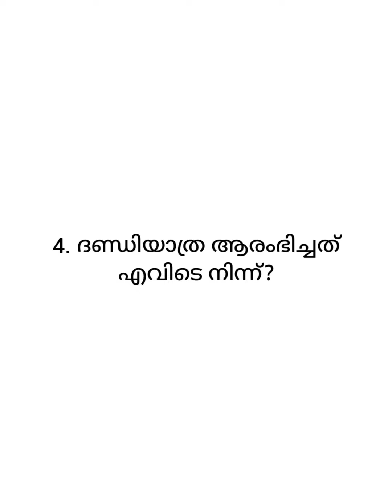ഗാന്ധി ക്വിസ് part - 2